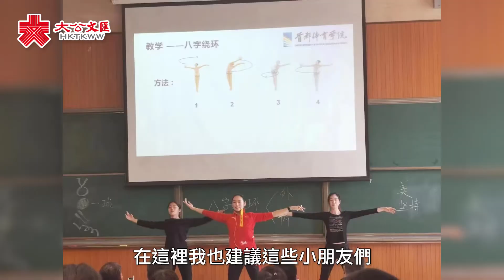參與見證香港藝術體操發展 世界冠軍朱丹：願為兩地交流做更多貢獻